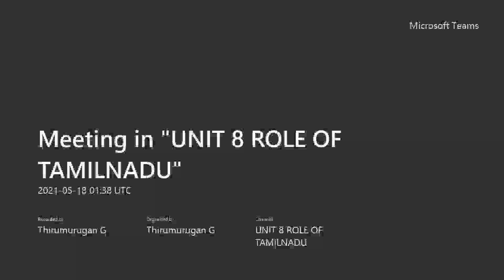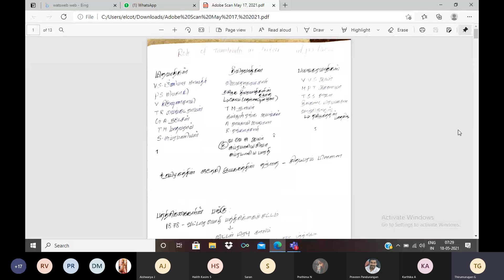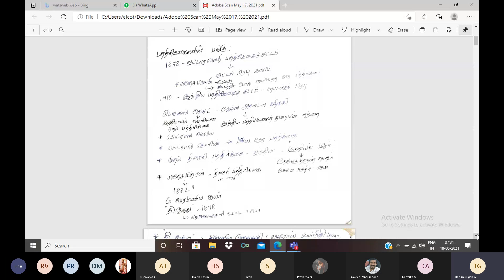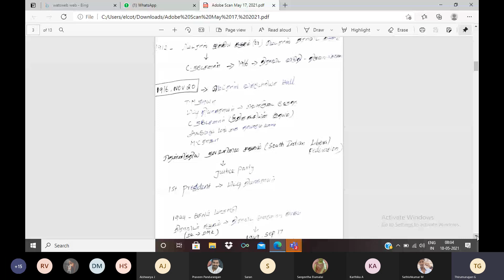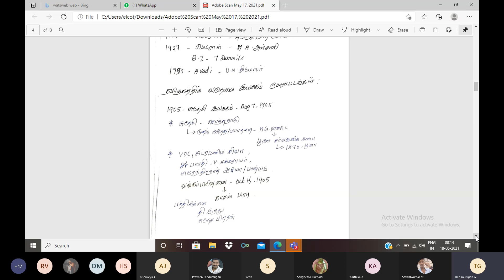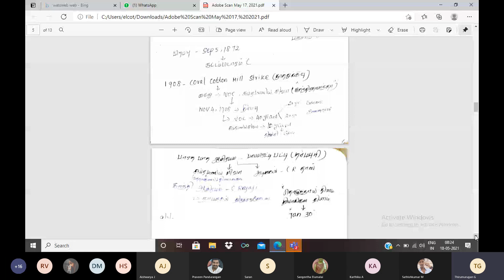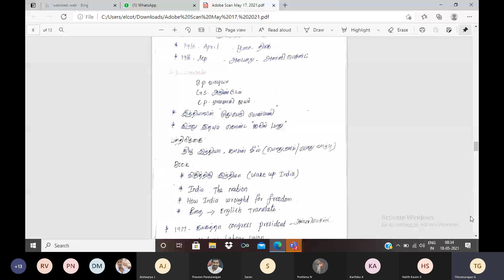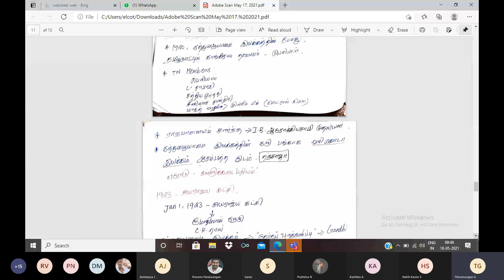Role of Tamil Nadu in Freedom Struggle